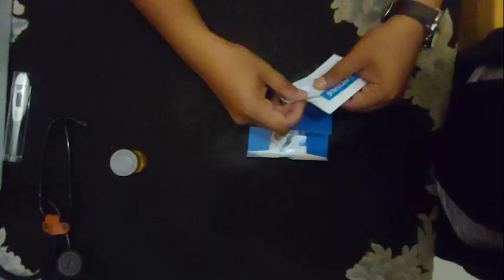SKILL LAB PLANO TEST 2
SKILL LAB PLANO TEST 2 - Fakultas Kedokteran Universitas Riau